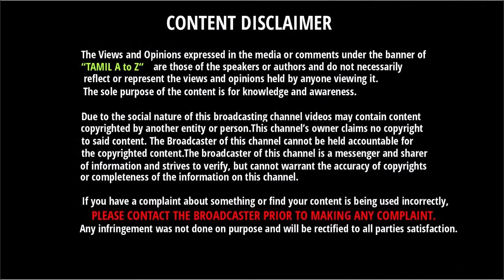இங்கிலாந்து மண்ணில் வச்சு செய்யும் கேப்டன் கோஹ்லி | Kohli Batting In England | India Vs England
இங்கிலாந்து மண்ணில் வச்சு செய்யும் கேப்டன் கோஹ்லி | Virat Kohli Batting In England | India Vs England